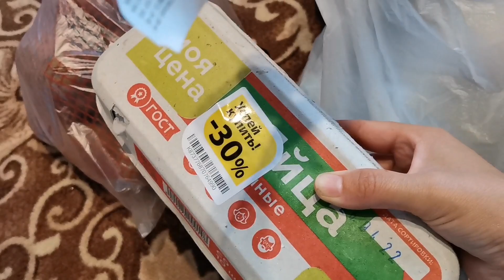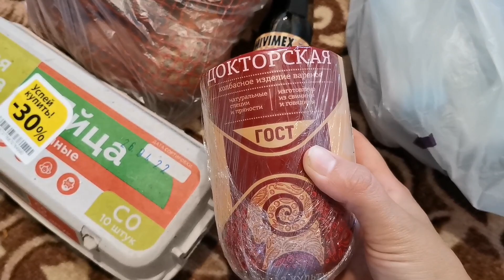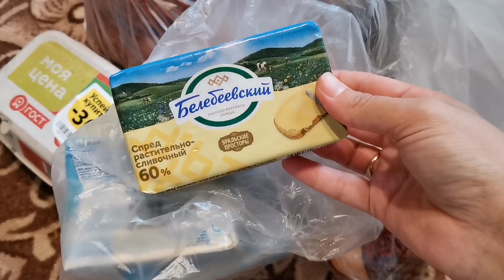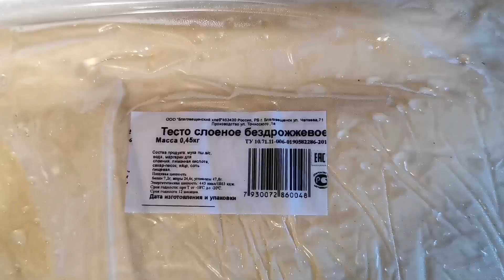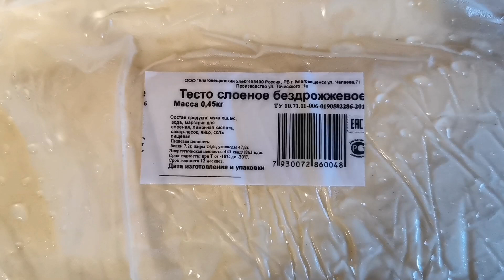МЕНЮ НЕСКОЛЬКИХ ДНЕЙ. АЙЖАНОЧКА РАДА. КОНСТРУКТОР ЛЕГО. В ШОКЕ ОТ ЦЕН. ПОКУПКА ПРОДУКТОВ. НАШИ БУДНИ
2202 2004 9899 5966  СБЕРБАНК! Если есть желание поддержать МОЮ СЕМЬЮ)